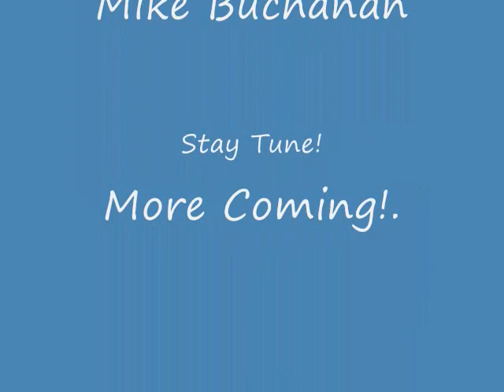Mike Buchanan Essay in Fotos and Music Col 3_0001.wmv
Yet another Video from Mike Buchanan's Essay on the Oregon Coast!.  We think you will enjoy the music and the art work - the photograph is outstanding!.. and as always right on cue!.. Just sit back, listen - open you volume wide - and just setup your full screen to enjoy a journey on the Oregon Coast by Mike Buchanan!..